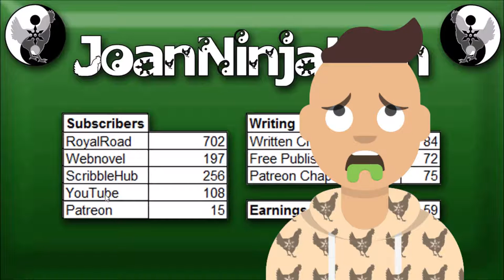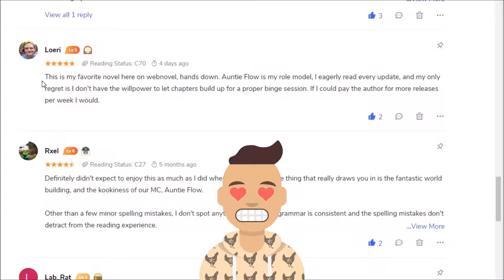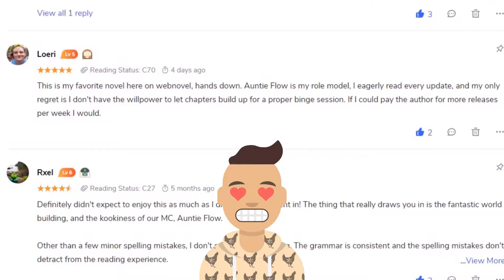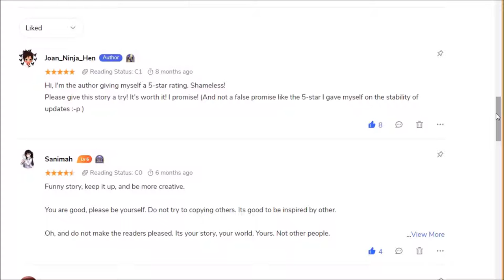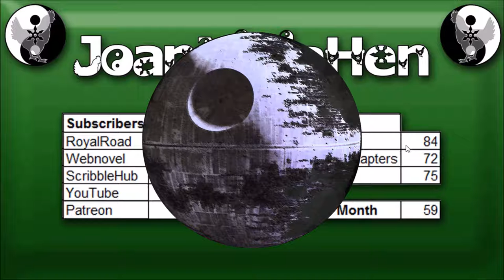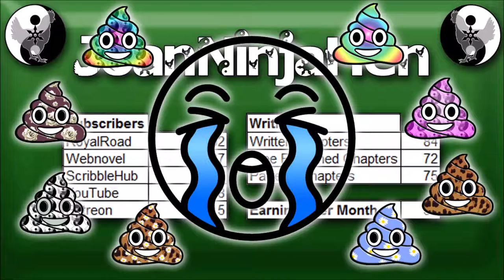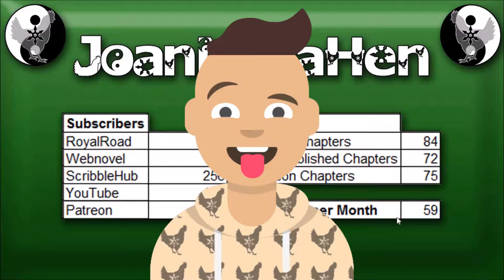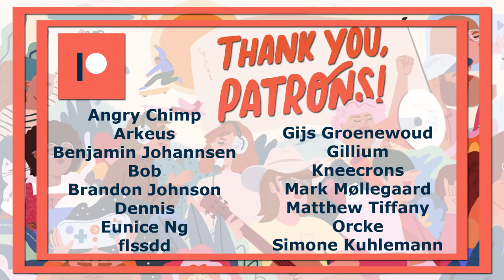VLog 45: Nice Reviews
Received some nice reviews this week. Made a book-cover animation for Tamara Woods and angsted over the end of my book.